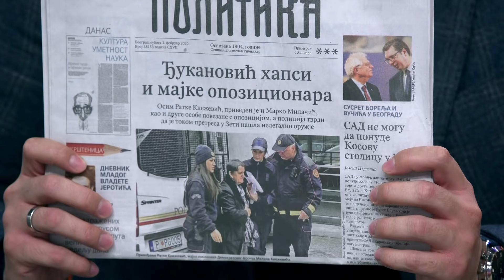Boris Malagurski i "Tezina lanaca 3" / Nova Vizantija na Balkanu i teorije zavere!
Gosti: Boris Malagurski - Reditelj
Aleksandar Šešelj - Potpredsednik Srpske Radikalne stranke
Dejan Lučić - Geopolitički analitičar I pisac
Tomislav Kresović - Analitičar